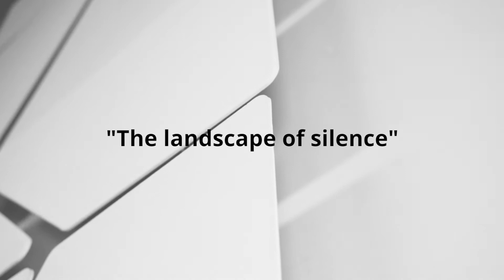"The landscape of silence - Caimi @ Expo2020 Dubai"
Caimi is Supporter Sponsor of Italian Pavilion at Expo 2020 Dubai.

In the final section of Italy Pavilion’s exhibition itinerary, Caimi offers visitors the possibility of experiencing the sensation of “silence”.
The path is almost unreal: walking 80 meters swathed and immersed in more than 800 wholly white sound-absorbing Flat panels designed by Alberto and Francesco Meda.